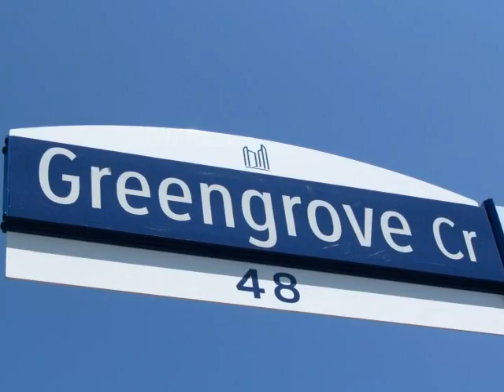61 Greengrove Crescent - Call Steve Moran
Welcome to this wonderful four level sidesplit, situated on a large private lot with mature trees, in a great family neighbourhood. This lovely home features a combined living and dining room with broadloom, large window and crown moulding; a kitchen with centre island, ceramic back splash and marble floors; and a bright sunroom with a walkout to the yard. There are three  spacious bedrooms on the second level, and a new master retreat addition on the third level of the home, boasting  a large   walk-in closet and his and hers closets and a lavish six piece ensuite. The fully finished basement features a recreation room with broadloom and above grade windows; plus a laundry room. A true gem that shows genuine pride of ownership simply move in and enjoy!

625 square foot addition includes 6 piece ensuite with Jacuzzi tub, walk-in closet, two other closets & linen closet | Kitchen with movable counter, Italian marble floors, oak cabinets & 3 newer appliances | Second and main floor renovated baths with granite counters and pedestal wash basin in powder room | Oversize double car garage | Sunroom with walkout to mature yard with three sunburst locust trees | Each floor wired for music | Fridge, stove, dishwasher, freezer, washer & dryer | High efficiency furnace (2006) | Roof (2005) | All electric light fixtures | Updated security alarm system | Window coverings (excluding master bedroom curtains) | Central vacuum (2012) | Eaves trough covers | New hot water tank (rental) |

Located in a quiet neighbourhood, close to schools, parks, shops, public transportation, highways and all  other amenities.